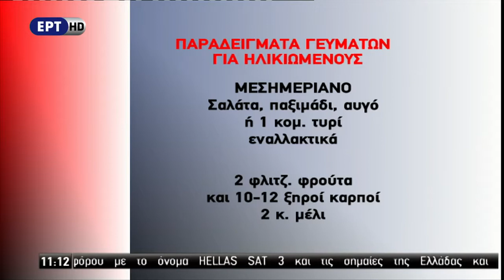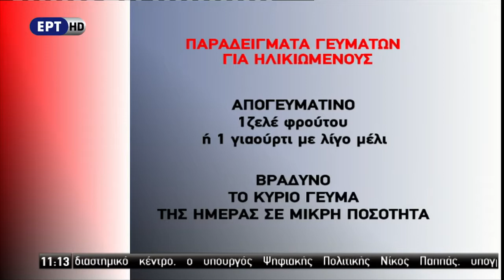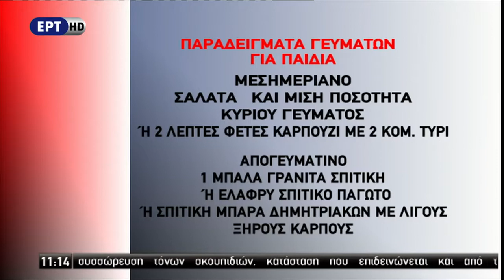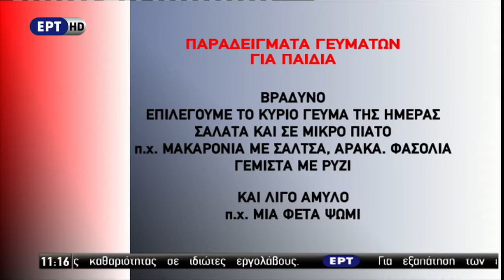Δέκα στην ενημέρωση Κάυσωνας και διατροφή